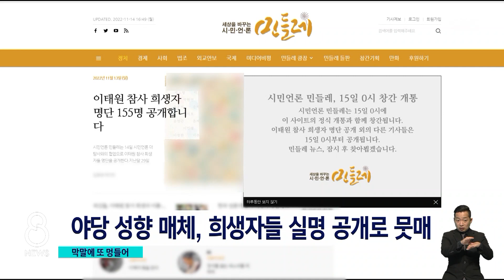현장에서, 온라인에서…멍든 가슴 또 후벼 파는 '2차 가해' / SBS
이태원 참사 유족과 생존자들은 사랑하는 가족, 또 친구를 잃은 슬픔만으로도 헤아릴 수 없는 고통의 시간을 보내고 있습니다. 그런데 희생자를 탓하는 악의적인 댓글과 또 막말들이 이어지면서 가족들에게 또 한 번 큰 상처를 주고 있습니다.